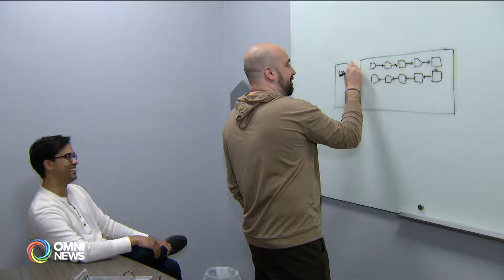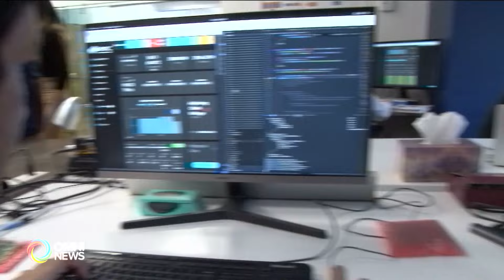科技初創公司ePic獲ACCE最佳國際商業獎 | OMNI News Cantonese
ACCE創業協進會 加拿大傑出華裔創業家獎，將今年的最佳國際商業獎，頒發給區塊鏈科技初創公司ePic。得獎人之一Jim司徒文雅，分享了他對行業前景和創業成功的想法。